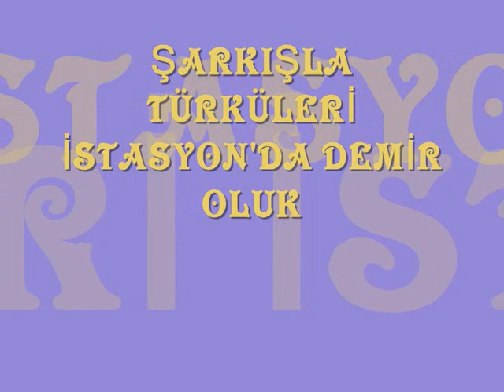İSTASYONDA DEMİR OLUK (Şarkışla Türküleri)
İSTASYONDA DEMİR OLUK
Elleri pancarın goğu
Yıkılmış Mahir’in dağı
Doktorlar camide yarmış
Masaya dokulmüş yağı

İstasyonda demir oluk
Kanlar akar ılık ılık
Azrail de Bahıl olmuş
Ben gelmeden çıkmış soluk.

Odasında büyük ayna
Durup durup duruluyor
Açtım baktım pencereyi
Yar mezarın görünüyor.